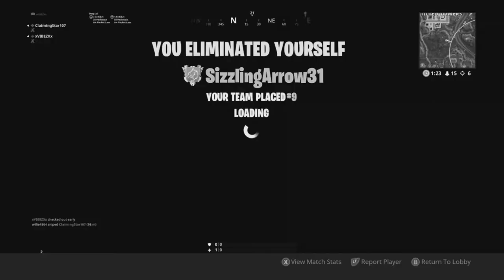KID GETS YEETED (FBR DUO)